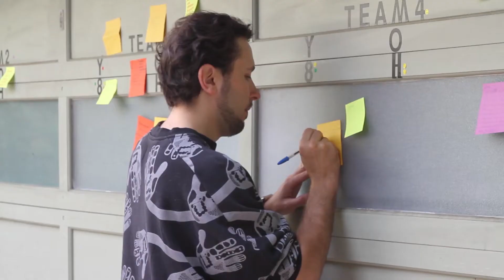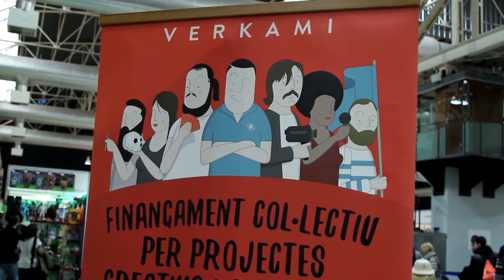VÍDEO PROMOCIONAL Garage Stories en el Salón del Cine 2018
Vídeo promocional de Garage Stories para el Salón del Cine y las Series.

Edición a partir de material del cliente.